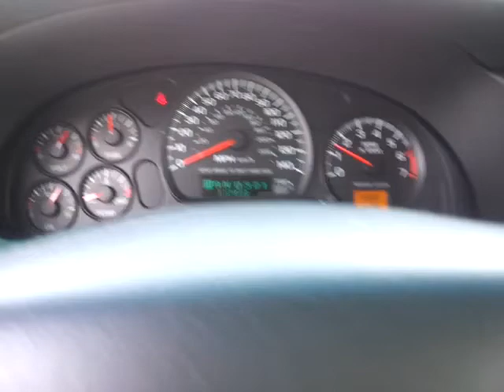2001 Chevy Monte Carlo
2001 Chevy Monte Carlo Silver 112,799 Miles  $5995

LOOK HOTT in this 2001 Chevy Monte Carlo.VERY CLEAN.LOW MILES.

Air Conditioning
 Alloy Wheels
 Anti-Lock Brakes
 Bucket Seats
 Cruise Control
 Driver Air Bag
 Keyless Entry
 Power Mirrors
 Power Seats
 Power Windows
 Side Air Bag
 Sunroof/Moonroof
 Tilt Wheel
 Beverage Holder
 Center Arm Console/Rest
 Rear Seat Beverage Holder
 Spoiler
 Intermittent Wipers
 Steering Wheel Audio Control